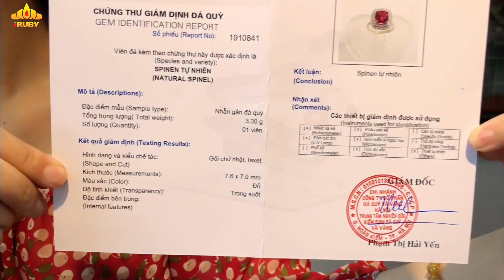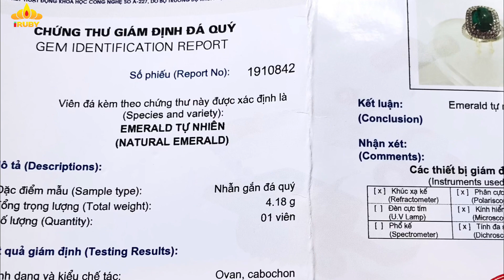Chị khách đam mê đặt tới 7 chiếc nhẫn - C HienLe - Spinel & Emerald RING - IRUBY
Đặt hàng trực tiếp: 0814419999
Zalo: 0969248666